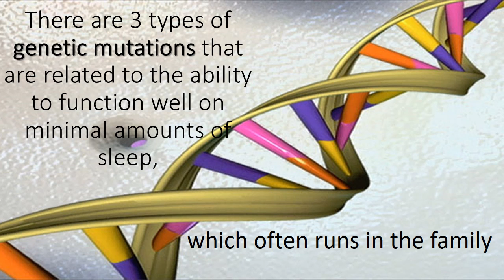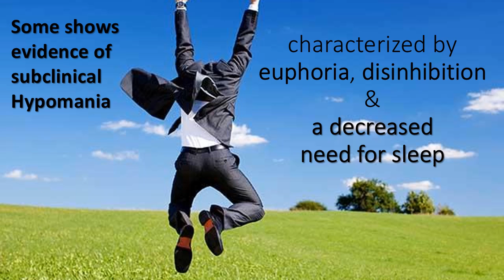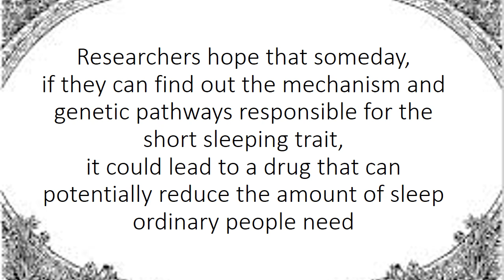The Secrets of short sleepers